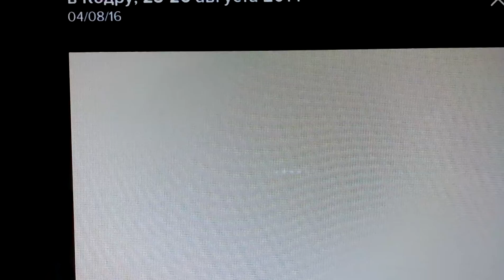Impresii din viata si carti, la Hirjauca '14'15 eu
imagini, blog 2014-15